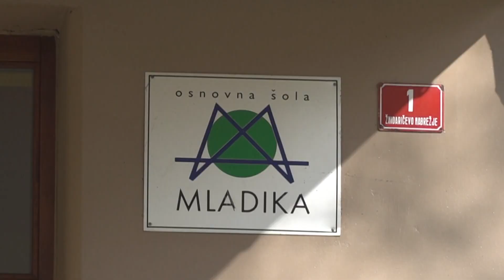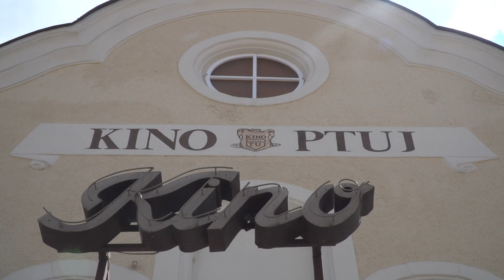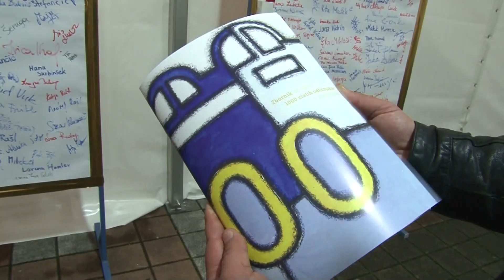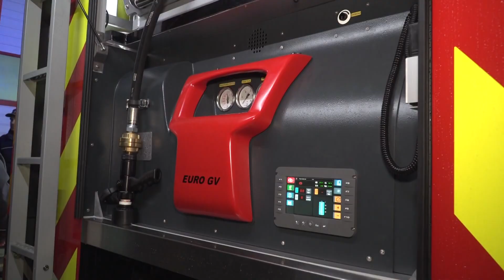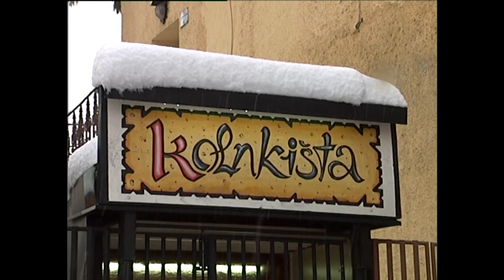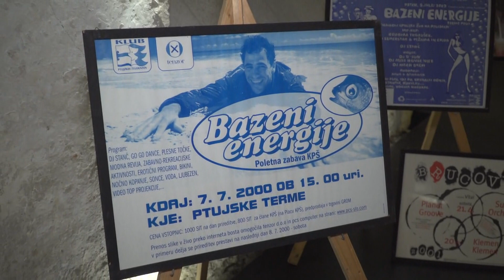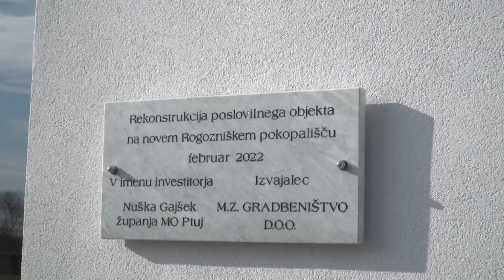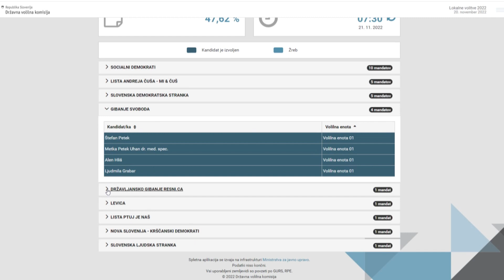PTUJSKA KRONIKA, PETEK 6. JANUAR 2023 - Najboljše iz 2022 4. del